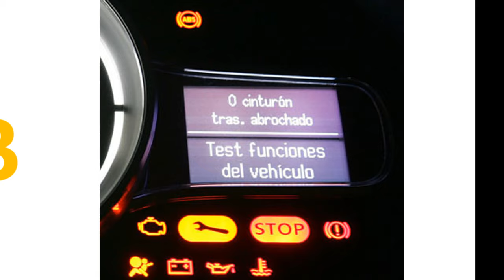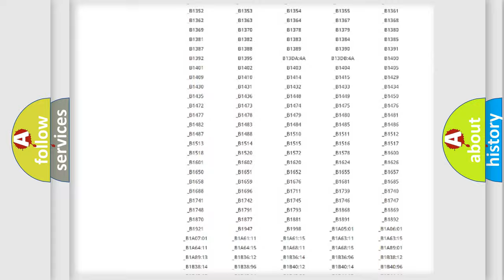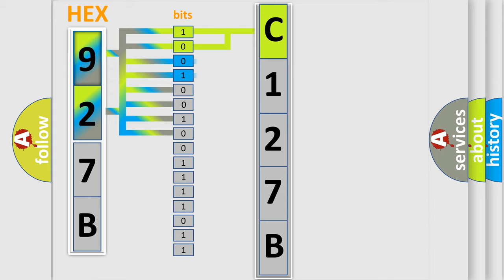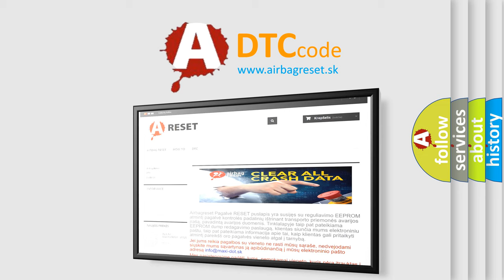DTC Saturn C127B Short Explanation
Contents:
0:21 Basic DTC analysis according to OBD2 protocol standard.
1:48 Insight into programming
2:58 A diagnostically understandable description of the Diagnostic Trouble Code
3:05 Basic error definition

Make:
Saturn
Code:
C127B
Definition:
High Speed CAN Communication Bus
Description: